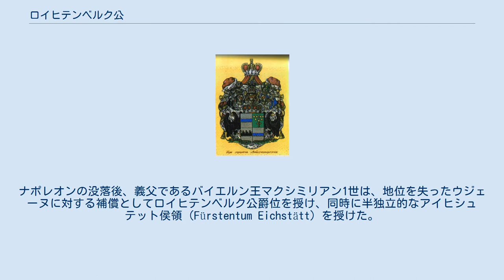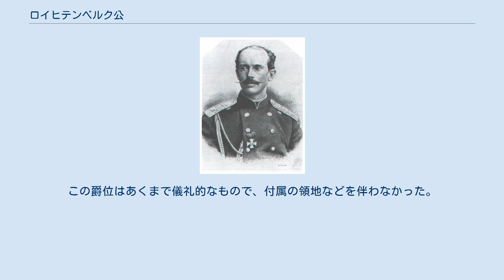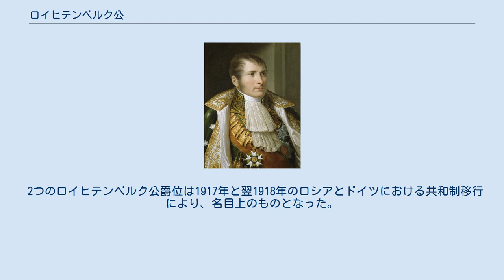ロイヒテンベルク公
ロイヒテンベルク公爵家の紋章 ロイヒテンベルク公（独: Herzog von Leuchtenberg；露: Герцог Лейхтенбергский）は、ドイツのバイエルン王国において創設された公爵位。
1817年11月14日に、ウジェーヌ・ド・ボアルネに与えられた。
 ウジェーヌはフランス皇帝ナポレオン1世の継息子・養子で、継父からライン地方のフランクフルト大公国（Großherzogtum Frankfurt）やイタリア王国の統治を任されていた。
ナポレオンの没落後、義父であるバイエルン王マクシミリアン1世は、地位を失ったウジェーヌに対する補償としてロイヒテンベルク公爵位を授け、同時に半独立的なアイヒシュテット侯領（Fürstentum Eichstätt）を授けた。
 第2代公爵のオーギュストはポルトガル女王マリア2世の最初の王配となったが、ポルトガル王家に継嗣をもたらさないまま早世した。
 その弟の第3代公爵マクシミリアンは、ロシア皇帝ニコライ1世の長女マリヤ・ニコラエヴナとの結婚によってロシア皇室の一員となり、敬称も「諸侯家の殿下（Durchlaucht/Светлость）」から「皇帝家の殿下（Kaiserliche Hoheit/Императорское Величество）」へと昇格した。
以後、ロイヒテンベルク公爵家は事実上は広義のロシア皇帝家に属した。
1855年、第4代公爵ニコライ・マクシミリアノヴィチはバイエルンのアイヒシュテット侯領を放棄した。
 1890年、第4代公爵ニコライはロシア皇帝アレクサンドル3世によりロシア貴族の爵位であるロイヒテンベルク公爵位を授けられた。
この爵位はあくまで儀礼的なもので、付属の領地などを伴わなかった。
バイエルン側の公爵位は、ニコライの弟エヴゲーニイに相続されたが、ロシア側の公爵位は、ニコライが貴賤結婚によって儲けた息子ニコライに受け継がれた。
 2つのロイヒテンベルク公爵位は1917年と翌1918年のロシアとドイツにおける共和制移行により、名目上のものとなった。
バイエルン側の公爵位は1974年に継嗣が絶えたが、ロシア側の公爵位は現在も相続人が存在する。